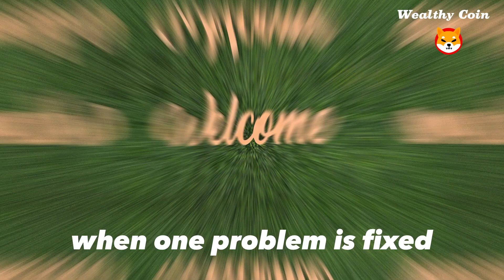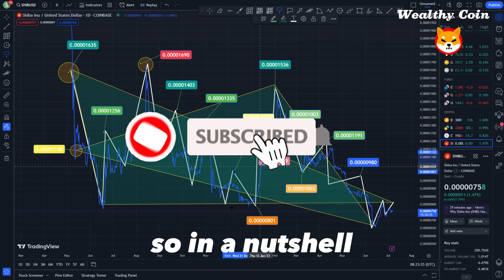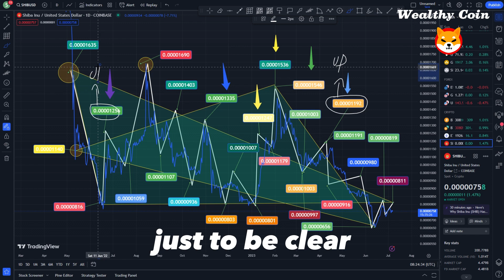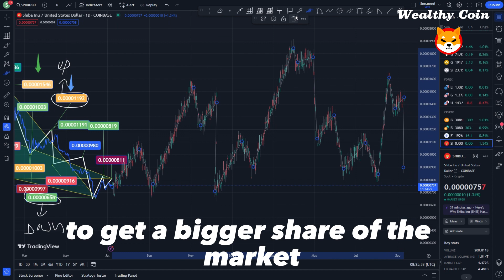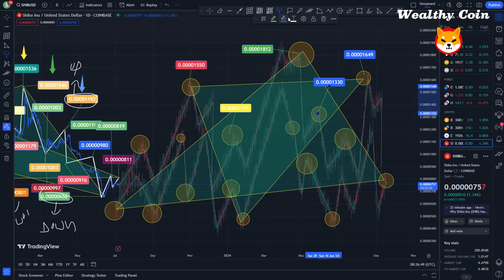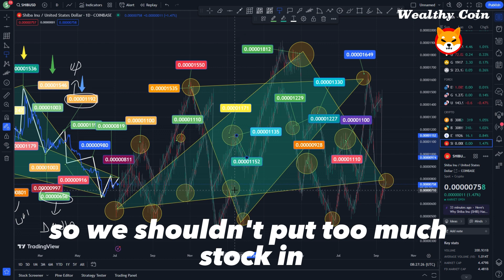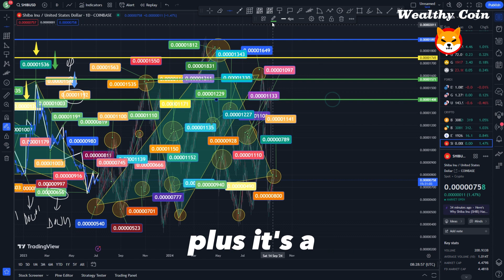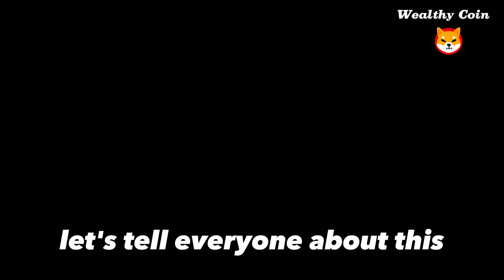SHIBA INU NEWS TODAY HUGE: I JUST SOLD ALL MY SHIBA INU BAG and YOU SHOULD TOO!!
Dropshopping Shopify,
Dropshopping,